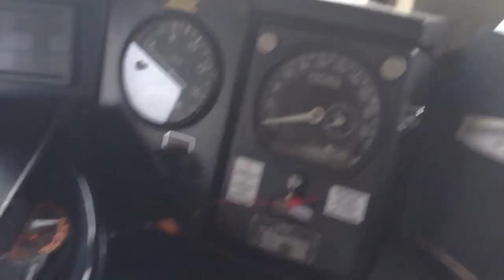Présentation d'une cabine de BB67000